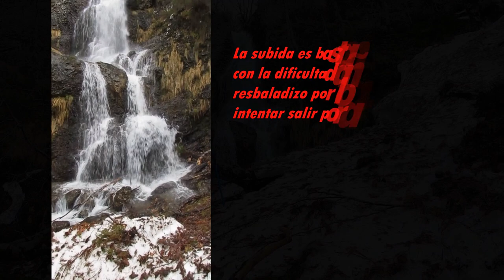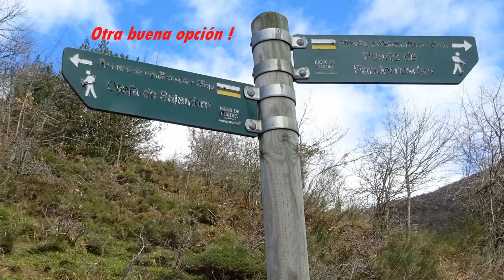Cascada el Joyo-Valle de Sajambre-Picos de Europa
Descripción de 2 formas de acceder a la preciosa cascada el Joyo.
1- desde el puerto de Panderruedas
2- desde la N-625 en el kilómetro 118 (también se puede desde Oseja de Sajambre por el Arcediano)
(Sólo he encontrado una referencia sobre el nombre, si alguién tiene más le estaré agradecido que la comparta)